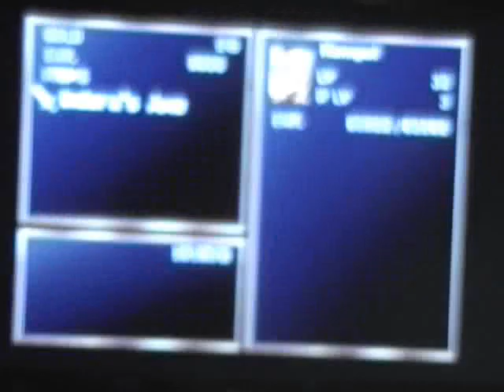Let's Play The Legend of Dragoon #76: Mirror Match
In today's episode, Kongol makes amends with the past by fighting Indora.

This game is now available for download on PSN. At $6, I highly recommend you download it and play along.